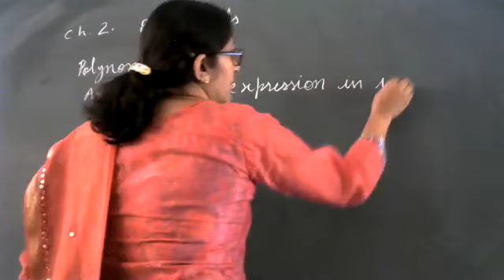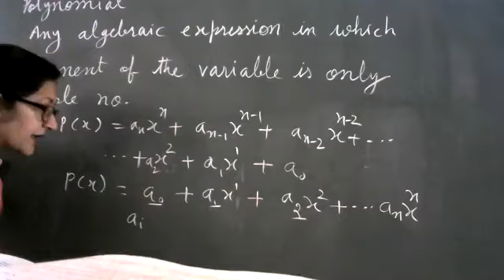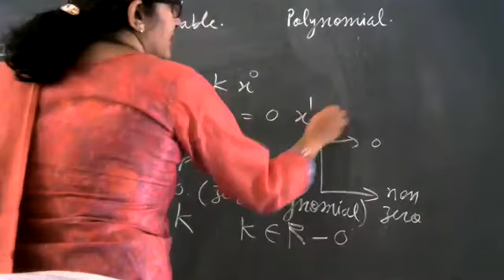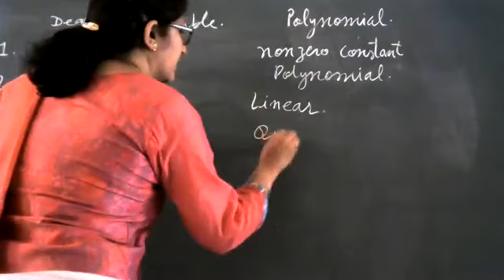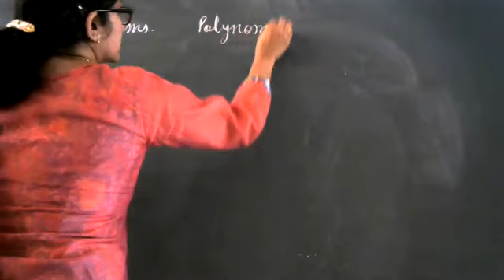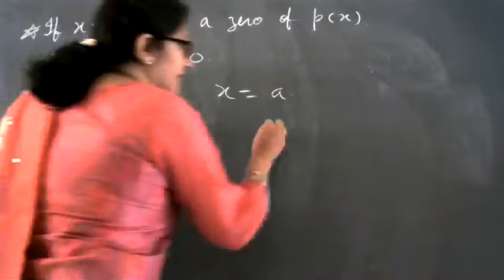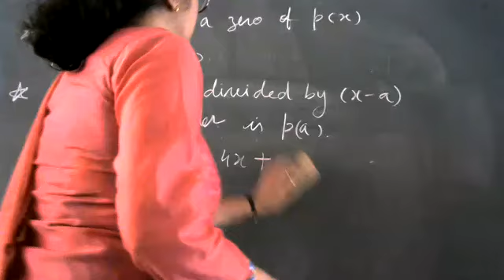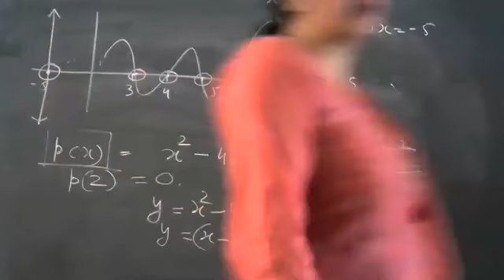NCERT MATHEMATICS Class X Polynomials ( classification)05.04.21